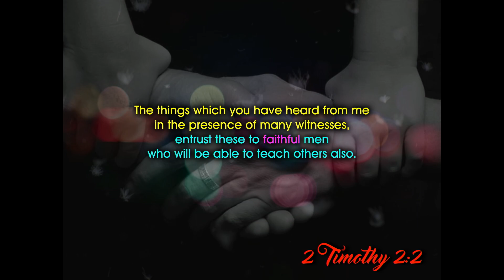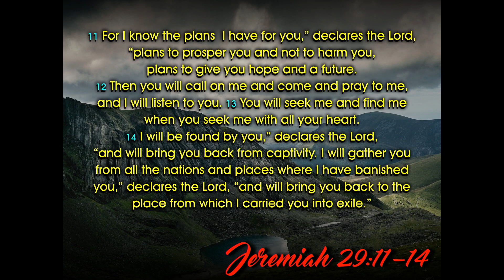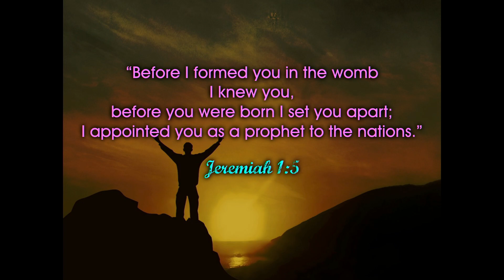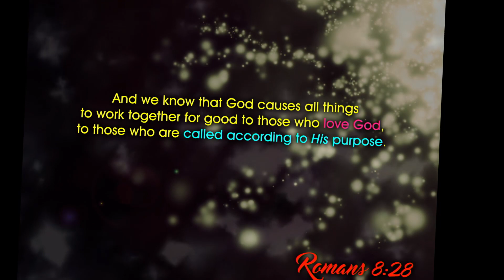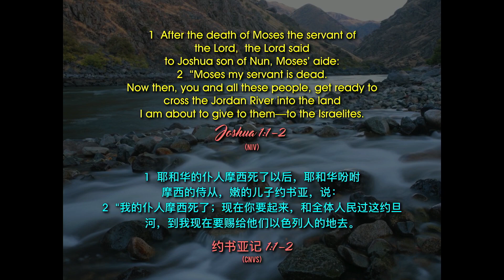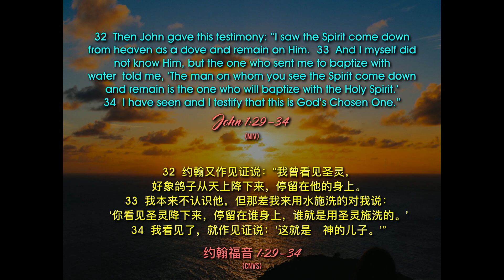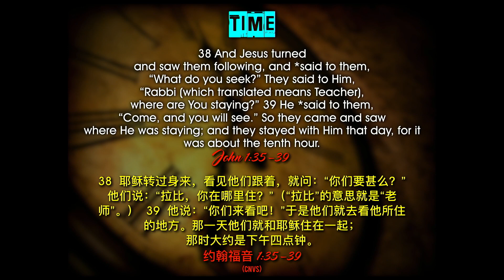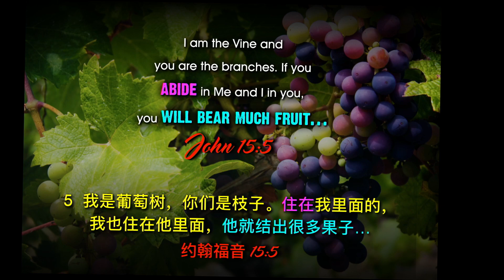《Holding on to God’s vision》// Samuel Phun 牧师